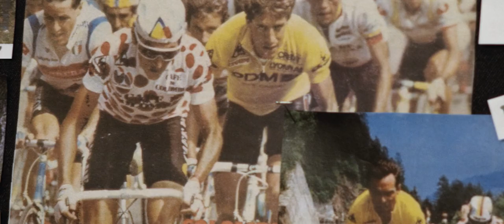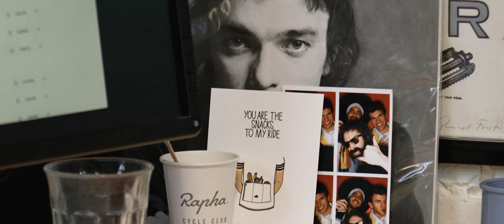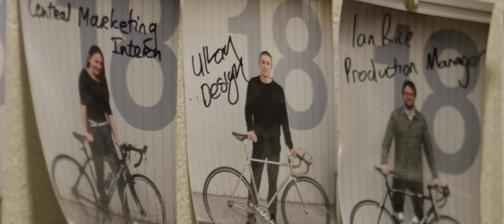The Rapha Why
The Rapha story, as told by founder Simon Mottram.